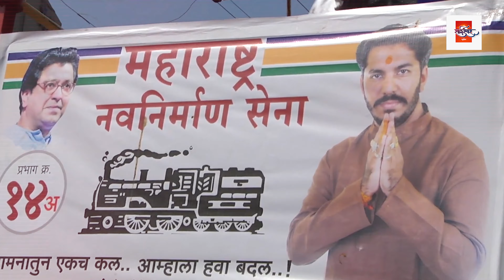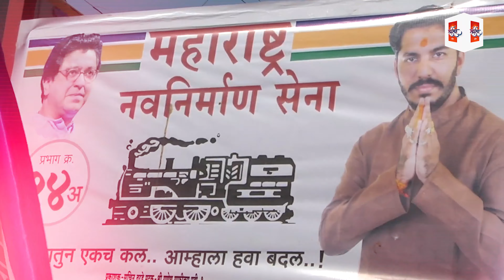Lakho Dilacha Raja | लाखो दिलाचा राजा | सुमित भाऊ वर्मा | Official Video Song | Sai Swar Music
👑 साई स्वर प्रोडक्शन प्रस्तुत 👑

महाराष्ट्र नवनिर्माण विद्यार्थी सेना ( जिल्हाध्यक्ष ) अहमदनगर,
सुमित भाऊ वर्मा ... यांच्यावर आधारित गीत
लाखो दिलाचा राजा... सुमित भाऊ वर्मा ... (Official Video Song)

Available On All Digital Music Streaming Platforms

CallerTunes Available For All Operators

🔸 For Airtel Caller Tunes Dial  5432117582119
🔸 For Vodafone Caller Tunes Dial 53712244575
🔸 For Idea Caller Tunes Dial 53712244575
🔸 For BSNL East & South Caller Tunes Dial 12244575
🔸 For MTNL Caller Tunes Dial 12244575
  & Also Available For JioTunes

🔲 Audio Credits ✔️
🔸 Lyrics - Nitesh Thorat
🔸 Singer - Mangesh Shirke
🔸 Keyboardist - Gaurav Rupavate
🔸 Mix & Master By - Manoj Kadam
🔸 Recorded At - Adiyash Studio's (Jayendra Bhande)
🔸 Poster & Caligraphy - Shubham Patil Gfx
🔸 Visuals By - Suraj Visuals
🔸 Promotion Partner - Thecawms Media (Akash Panjabi)
🔸 Music Digital Distribution by : Erik Business Consultancy Mumbai
🔸 Supporting Team - Omkar Kale, Sachin Tayade, Alpesh Mekde,